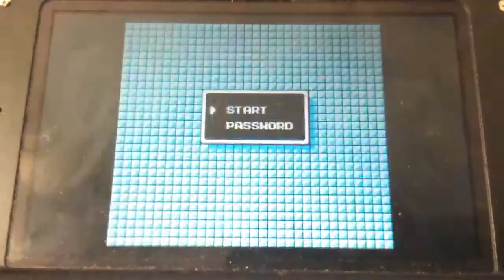Me when someone says Mega Man 2 is the best in the series